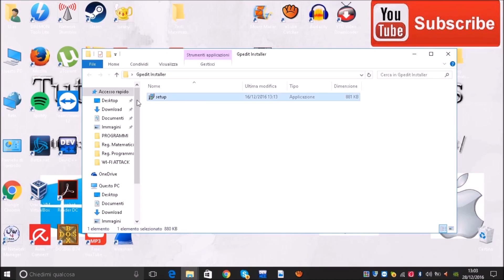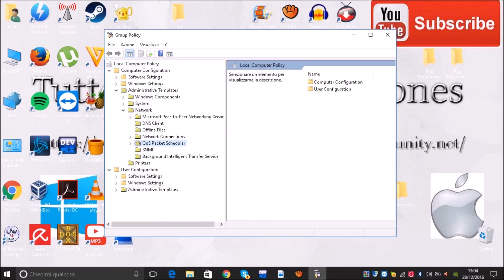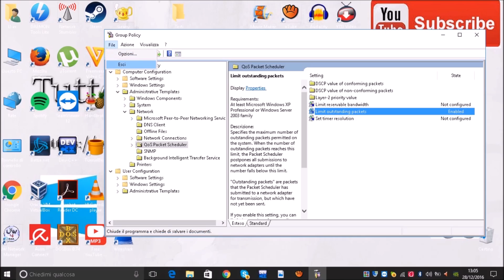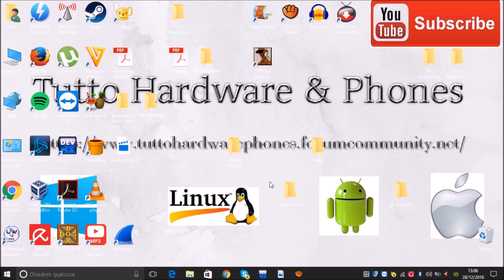Sbloccare Banda Adsl Su Windows